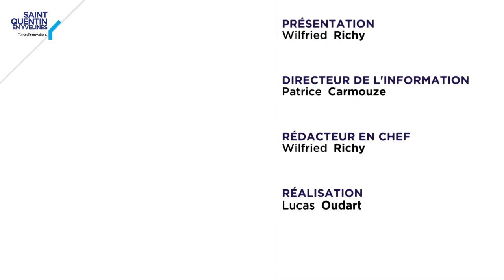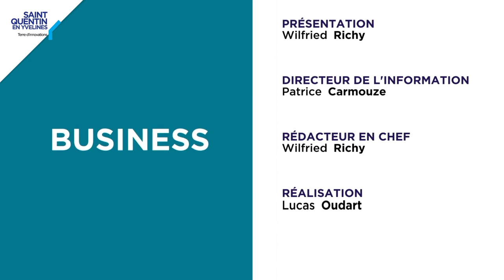[ SQY Business Day ] Conférence : Jouer Collectif, un moyen pour être plus performant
La force du collectif !
Collaborer, se rassembler, partager, innover ensemble, s'associer, développer son réseau... peuvent être des leviers de performance.
Réflexion, retour d'expériences et témoignages de ceux qui ont ouvert d'autres voies pour accélérer le développement de leur entreprise.